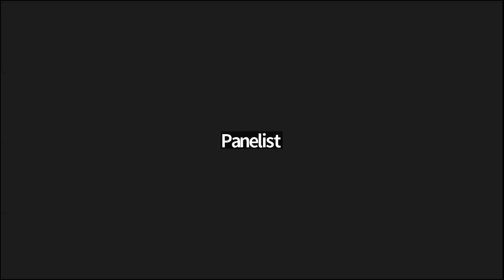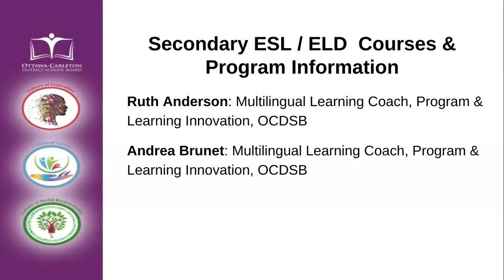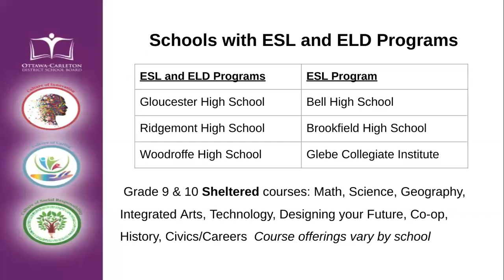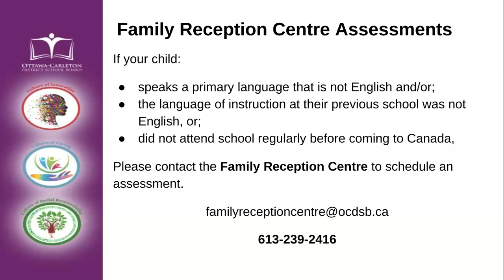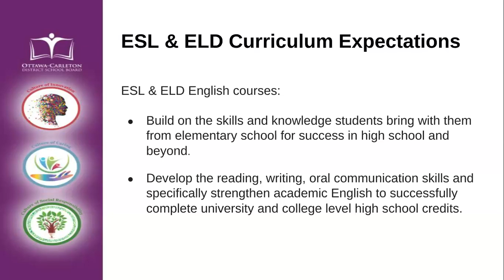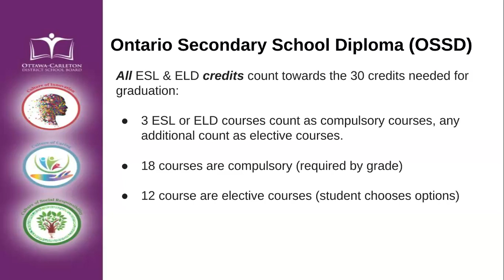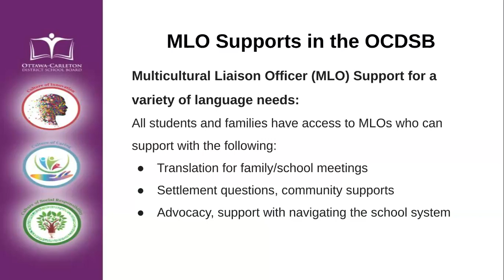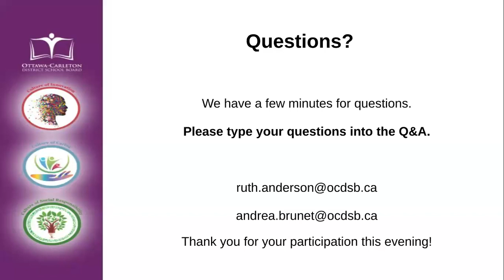English as a Second Language, and English Literacy Development (All About High School Nov 2023)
This recording is part of the All About High School virtual information session, hosted by the OCDSB for Grades 7-12 students and their families, and staff on November 29, 2023.

This virtual conference, organized by OCDSB’s Program Learning and Innovation team, provided details about subjects, programs, and other exciting aspects of high school.